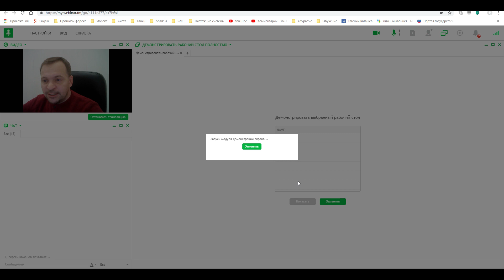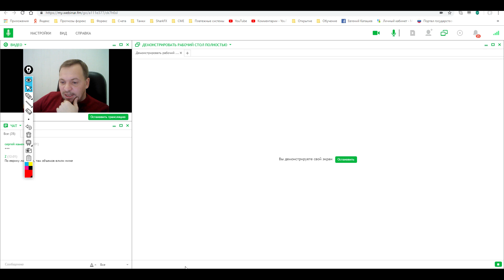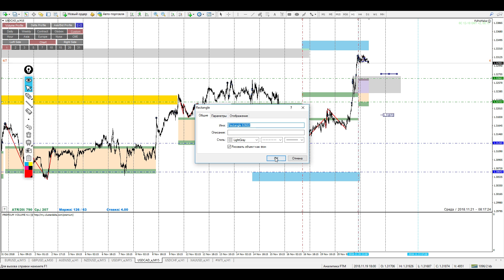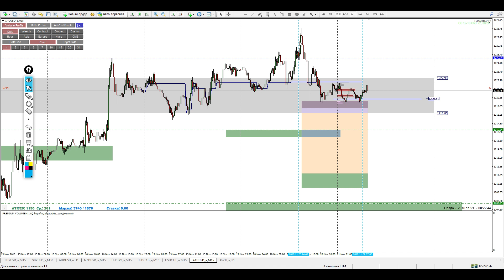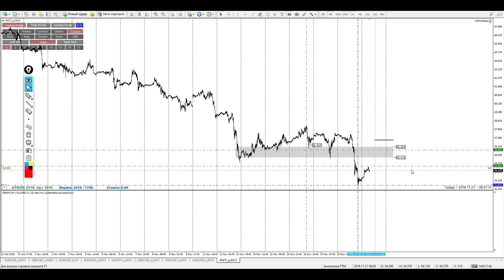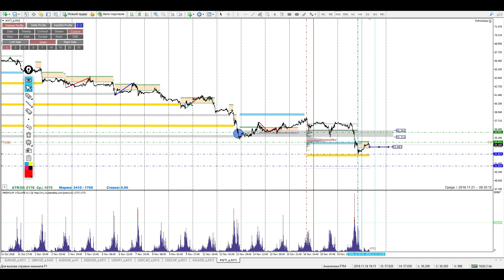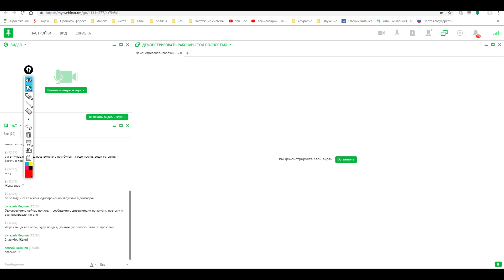Аналитический обзор рынка форекс от Евгения Каташева на сегодня 21.11.2018.